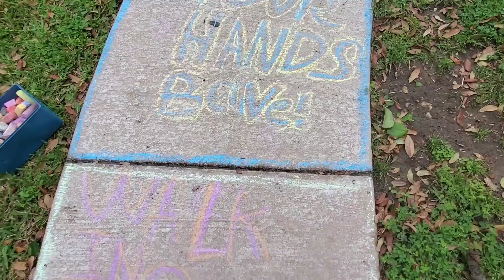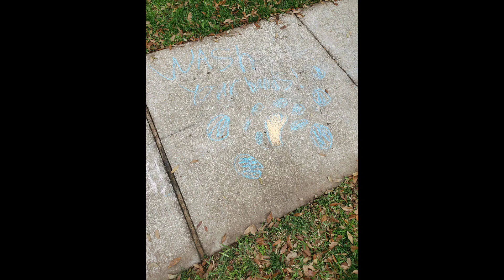Chalk the Walk - 3.22.2020